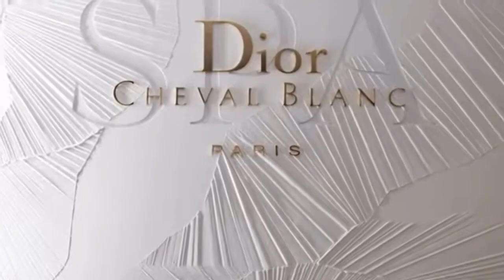FLOATING SPA| Unveiling the DIOR SPA CRUISE on river Seine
Introducing the Dior Floating Spa Cruise - an unparalleled voyage of luxury and rejuvenation. Step aboard our exquisite floating sanctuary and immerse yourself in a world where opulence meets tranquility. Indulge in unparalleled spa treatments, surrounded by breathtaking views as you sail through serene waters. Experience the epitome of relaxation and rejuvenation on this extraordinary floating escape with Dior.

Through the channel, we aim to provide you with an intimate glimpse into the luxuries life has to offer, like the floating spa from Dior, showcasing the luxurious surroundings that envelop you from the moment you step inside. Experience the serene atmosphere, the serene atmosphere, and the meticulous attention to detail that is synonymous with the Dior brand.

Be inspired by the videos and immerse yourse3lf into luxury. Like the channel is named, our videos are part of  your  vision board.

Through our videos, we aim to provide you with an intimate glimpse into the serene ambiance of our spa, showcasing the luxurious surroundings that envelop you from the moment you step inside. Experience the serene atmosphere, the serene atmosphere, and the meticulous attention to detail that is synonymous with the Dior brand.

Whether you're seeking a moment of relaxation, rejuvenation, or simply wish to enhance your natural beauty, the Dior Luxury Spa offers an oasis of serenity, where luxury and well-being intertwine.

Be inspired by the stories of our guests as they share their transformative experiences and the profound impact our spa has had on their lives.